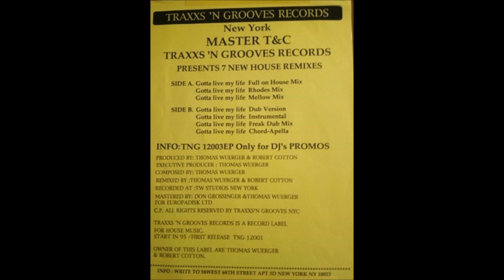Master T&C - Gotta Live My Life (Full On House Mix)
Traxxs'N Grooves Records. 1998